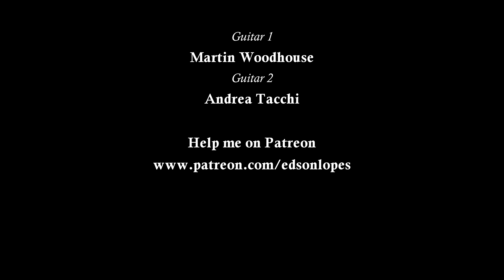Edson Lopes plays BACH: Prelude No. 2, BWV 934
Edson Lopes plays Prelude No. 2, BWV 934 (from 6 Kleine Präludien) by Johann Sebastian BACH

Transcribed:
Edson Lopes

Strings:
D'Addario Classical Strings